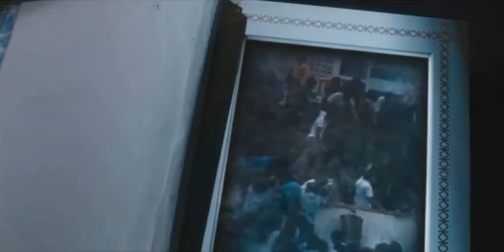You Were Fantastic - A Tribute of Series 1 of NuWho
A video counting many of the contributions that 2005's series 1 introduced to the show that we now take for granted in Doctor Who

Featuring footage from Doctor Who. Music by Murray Gold. All material is owned by the BBC.